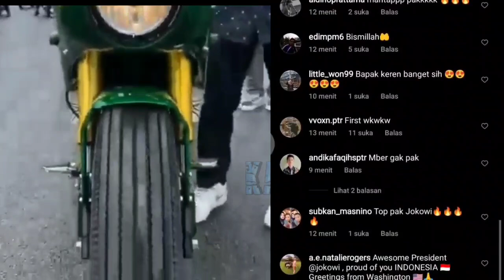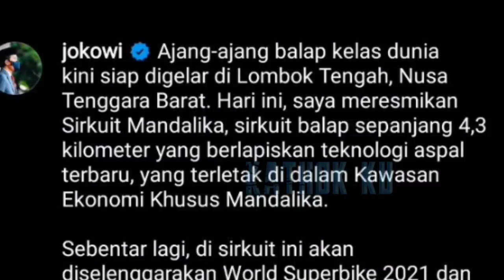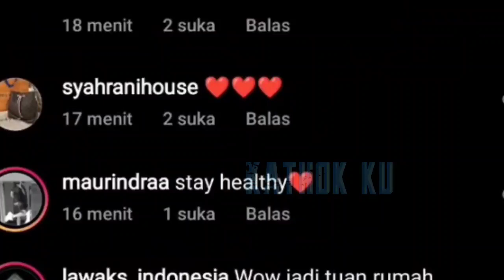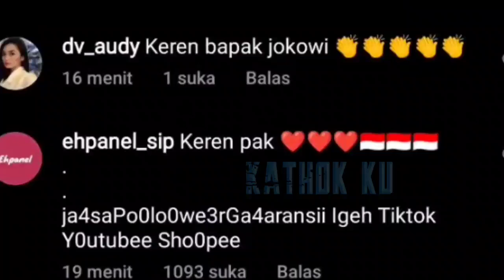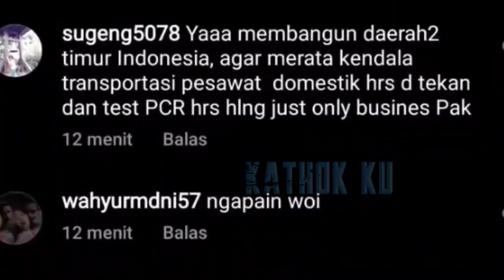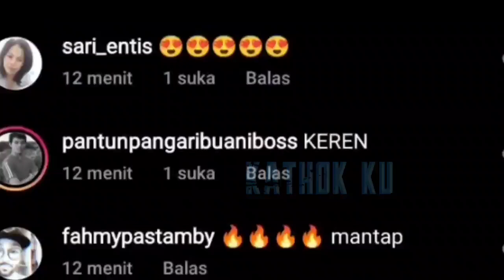Jokowi Uji Coba Sirkuit MANDALIKA, Presiden Terkejut dengan Arena Balap Moto GP Tersebut❓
Presiden Joko Widodo (Jokowi) menjajal langsung lintasan Sirkuit Mandalika di Kawasan Ekonomi Khusus (KEK) Mandalika, Kabupaten Lombok Tengah, Provinsi Nusa Tenggara Barat (NTB). Jokowi mengaku tak berani ngebut karena kondisi lintasan yang baru saja diguyur hujan.
Berdasarkan keterangan tertulis dari Biro Pers, Media, dan Informasi Sekretariat Presiden, Jumat (12/11/2021), Jokowi mengenakan jaket hitam lengkap dengan helm warna senada. Jokowi menaiki motor custom berwarna dominan hijau miliknya.

Jokowi kemudian menjajal aspal mulus Sirkuit Mandalika yang memiliki panjang 4,3 kilometer itu. Jokowi tidak sendiri, sejumlah menteri dan pejabat tampak juga menumpangi sepeda motor masing-masing.

Dari garis start/finis, Menteri Badan Usaha Milik Negara Erick Thohir tampak memegang bendera kotak-kotak hitam-putih atau dikenal sebagai chequered flag seraya mengayunkannya seiring dengan melajunya motor Jokowi.

Motor yang ditumpangi Jokowi adalah Kawasaki W175 yang telah dimodifikasi. Motor tersebut sebelumnya pernah dipakai oleh Jokowi saat menjajal jalan perbatasan trans-Kalimantan yang terletak di Kecamatan Krayan, Kabupaten Nunukan, Provinsi Kalimantan Utara, pada Kamis, 19 Desember 2019.

Saat menjajal lintasan sirkuit, Jokowi mengaku tidak berani memacu sepeda motornya kencang-kencang. Hal itu disebabkan kondisi lintasan yang basah akibat diguyur hujan.

"Ini kan Sirkuit Mandalika ini kan sirkuit baru dan tadi kan juga baru saja hujan jadi saya nggak berani ngebut. Meskipun nggak ngebut, saya kira yang lain-lain jauh tertinggal," ujar Jokowi kepada awak media usai meresmikan Sirkuit Mandalika.

Lintasan Sirkuit Mandalika telah dibangun dengan menggunakan teknologi pengaspalan paling modern bernama stone mastic asphalt (SMA), yakni campuran aspal yang digunakan untuk melapisi permukaan atas aspal dengan tujuan memperkuat struktur lapisan permukaan dengan prinsip kontak stone by stone sehingga volume aspal yang dipergunakan pun menjadi kecil. SMA memiliki daya penetrasi yang tinggi, sehingga pembalap tidak mudah terjatuh saat terjadi wet race atau jalan licin akibat air hujan.

Sirkuit Mandalika sendiri memiliki panjang lintasan 4,3 kilometer, dengan lebar 15 meter, dan dilengkapi 17 tikungan serta memiliki speed trap (gaya dorong pemicu pembalap untuk memaksimalkan kecepatan saat berlaga) yang cukup lebar dan tinggi. Trek ini dilengkapi dua service road, yaitu service road inner (panjang 3,8 kilometer dan lebar 14 meter) dan service road outer (panjang 4,32 kilometer dan lebar 14 meter), serta pit lane (panjang 835 meter dan lebar 14 meter).

"Saya kira banyak tikungan yang tajam sekali, di sini kan ada 17 titik tikungan yang saya kira semuanya sulit untuk saya. Kalau untuk pembalap mungkin enggak ada masalah, tapi untuk saya sangat sulit," ungkap Jokowi ketika ditanya soal trek khusus di Sirkuit Mandalika.

Sirkuit ini telah menyabet tiga rekor Muri dan satu rekor Muri baru yang akan berlangsung dalam waktu dekat. Rekor-rekor tersebut antara lain pembangunan lintasan sirkuit tercepat, pembangunan sirkuit pertama standar FIM, kategori pengaspalan menggunakan teknologi Building Information Modelling (BIM) dengan volume terbanyak, dan pembangunan gedung pit sistem modular tercepat di sirkuit bertaraf internasional.

Jangan Lupa: _
Thankz!!..